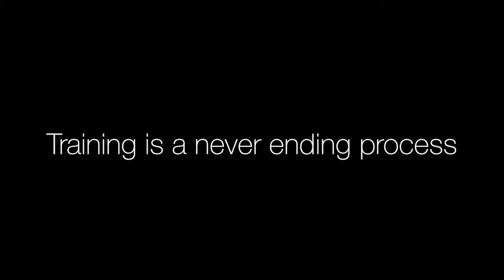Bboy Paco, Pro Break-Dancer, G-Force Pro-Team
Last Alive Crew

Touring with Notre Dame De Paris Opera

Professional Dancer for AMICI 2016

Video: Thomas Hubener - ChazB (Stance)